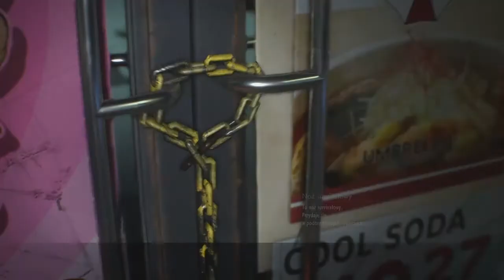Erbemsema Resident Evil 3 PlayStation4 Demo 2020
Resident Evil 3 Gra Demo ps4
Resident Evil 3-gra komputerowa z gatunku survival horror wyprodukowana i wydana przez Capcom. Jest to remake gry o tej samej nazwie, która pojawiła się w 1999 roku. Produkcja została wydana 3 kwietnia 2020 r. na komputery z systemem Microsoft Windows oraz konsole PlayStation 4 i Xbox One 🎲
Data wydania: 3 kwietnia 2020